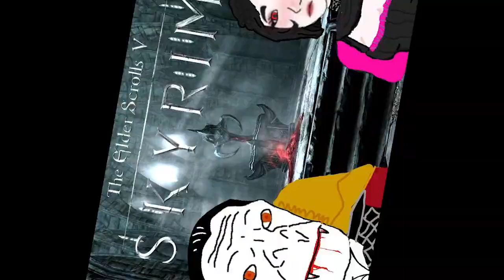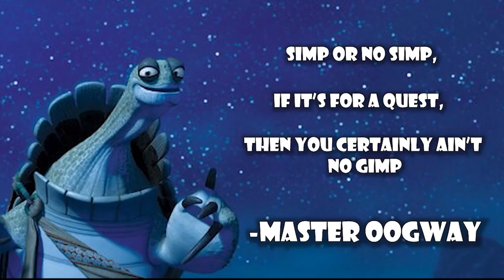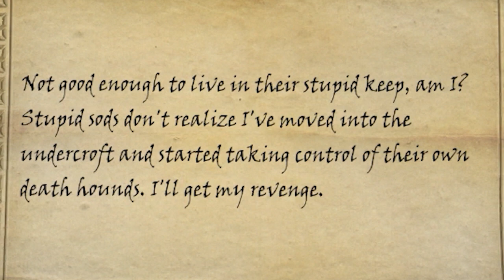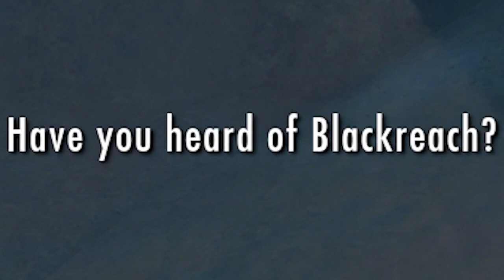Skyrim's Dawnguard Makes Me A Vampire So I Can Live Forever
Watch me become a vampire lord with the all the fun that comes with it! Especially the fact that Harkon's daughter is in love with me!

P.S hope you enjoy!